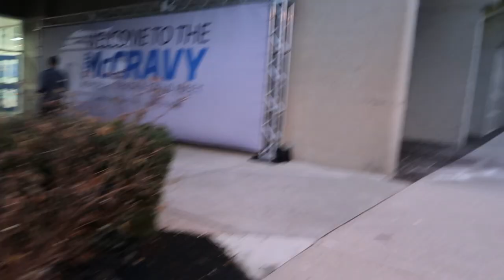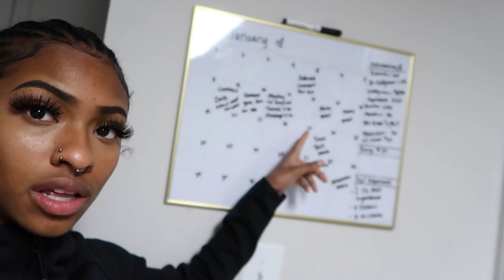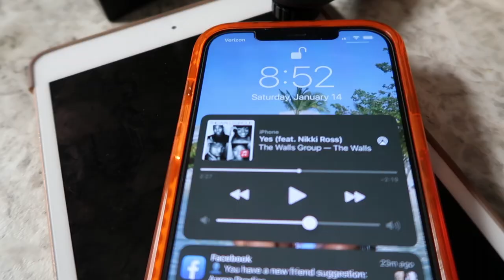FIRST MEET OF 2023 VLOG| I PR’d, World Leader, NCAA Leader (grwm, meet day, races, & more)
HEYYYY YALL!! I’M BACK.. I hope you enjoy this video! As you can tell by the title, this is my ‘First Meet of 2023🤩'! I love making these vlogs so that I’m able to relive such great and memorable moments. Let me know what you want to see next!

Support ya girl & use my links if you a real one ❤️

gym.sh/Masai-ShopGymshark